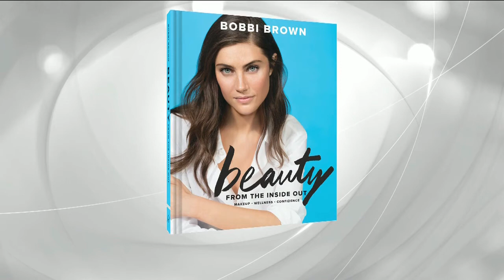Beauty from the Inside Out with Bobbi Brown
Internationally Renowned Makeup Artist & Best Selling Author, Bobbi Brown stops by to chat all things beauty!